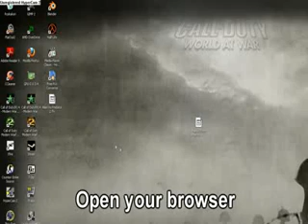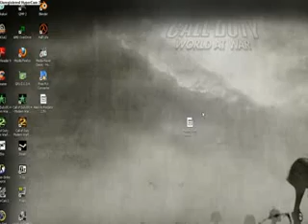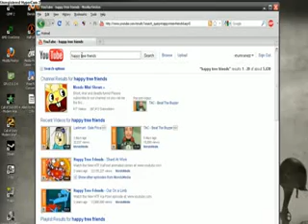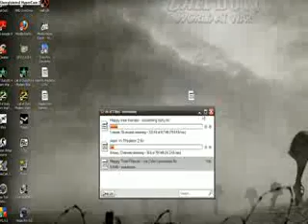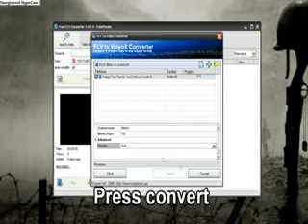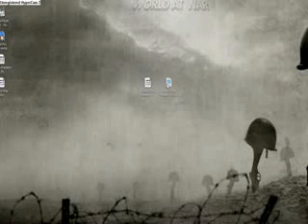How to download videos 7 from internet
this is one is a series of 50 vides featuring my photogrphy. this s a SERIES OF STAR SHADOW PICTURES WEARING SUNGLASSES ,ALSO INCLUDES A SONGS YOU MIGHT K...